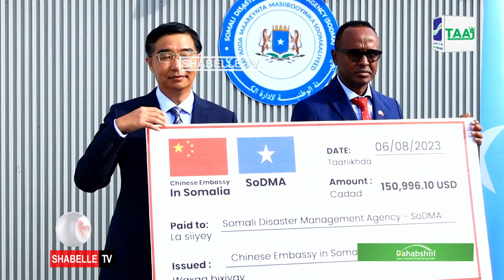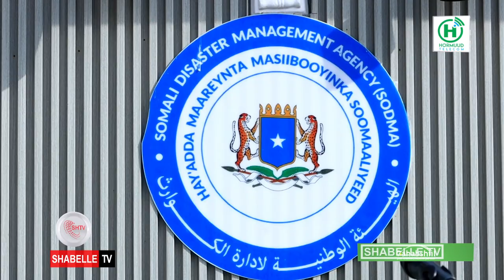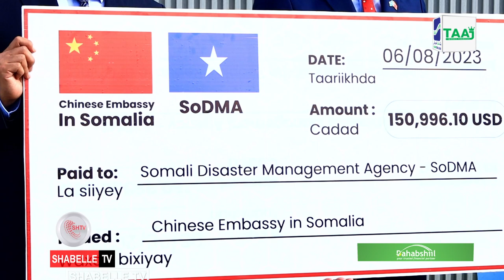Hay'adda SODMA oo deeq lacageed ka guddoontay Safaarada Shiinaha.